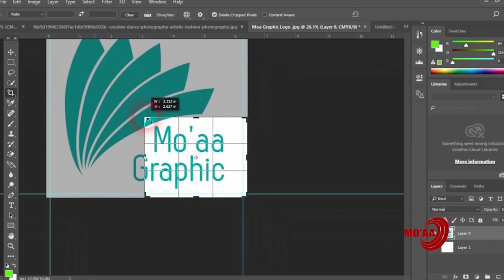Filmii SIBIRII seenaa dhugaa irratti kan hojjatame BARREESSAA FII QOPHEESSAA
Filmii SIBIRII seenaa dhugaa irratti kan hojjatame BARREESSAA FII QOPHEESSAA FILMII SIRIBII ARTIISTII JAAFAR YESUF
TUMSAAFI DEGGERSA TV MO'AA | FUNDRAISING OF MO'AA TV
# 1. Cooperative Bank Of Oromia S.c. Swift code CBORETAA account No 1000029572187
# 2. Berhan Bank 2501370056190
SWIFT CODE : BERHETAA
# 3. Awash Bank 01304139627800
SWIFT CODE : AWINETAA
# 4. Commercial Bank of Ethiopia 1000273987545